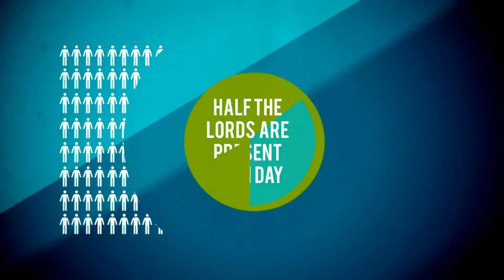Who is in the House of Lords Jump Start